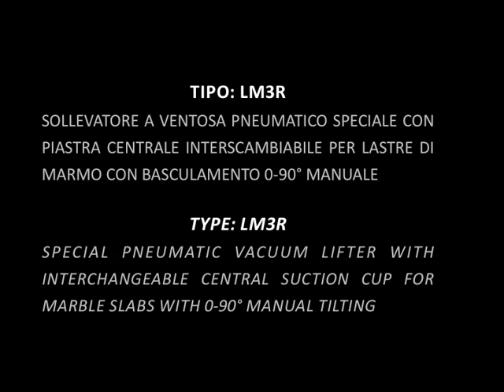176. Sollevatore a ventosa pneumatico speciale per lastre di marmo - LM3R (Speciale) - Elephant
Sollevatore a ventosa pneumatico speciale con piastra centrale interscambiabile per lastre di marmo con basculamento 0-90° manuale.